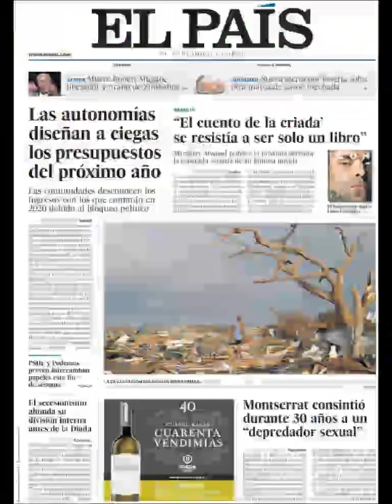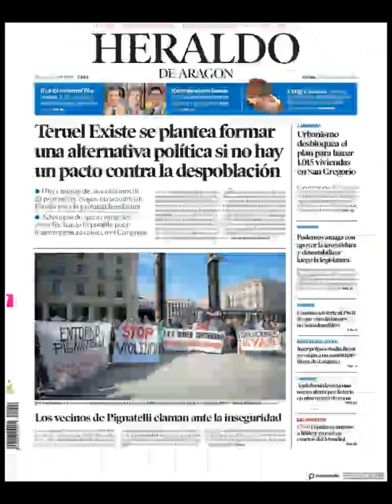Noticias Sábado 7 Septiembre 2019 Titulares Portadas Diarios Periódicos España Spain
Principales Titulares de Noticias en Portadas Diarios Periódicos Españoles del Sábado 7 de Septiembre de 2019 ¿Que le Parecio este día?